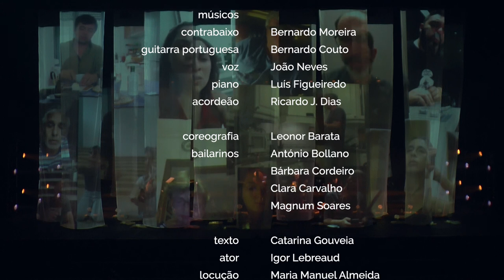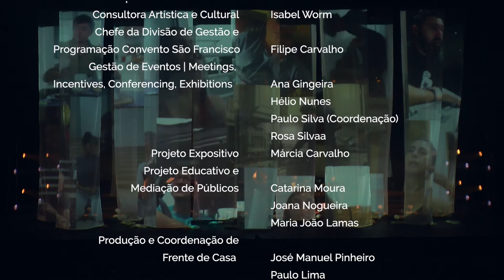PITOU - 100 ANOS AMÁLIA | ao vivo no Convento de São Francisco, Coimbra (17.01.2021)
«Ao centro o piano e lá dentro uma voz em potência, queda à espera de quem a descubra, de quem seja capaz de a fazer sua.
Assim um dia se sentou Alain Oulman diante de Lisboa, diante da poesia, diante do fado e diante do mundo, a laborar no sonho de o cantar com a voz da Amália.
"Com que voz" talvez tenha sido, antes de tudo, o fruto feliz de uma pergunta desmedida, da grande provocação da sorte: o encontro decisivo em que nem todos teríamos tido a coragem de estar tão presentes, como Alain e Amália estiveram. Mas foi, ao que parece, um encontro de imaginações e de militâncias, de exílios e de audácias, de tristezas e de vocações, vindos de muitos lugares e muitos tempos, só para que eles fossem capazes de os fazer soar por dentro de cada um nós, como uma voz que afinal era a nossa.
Cem anos depois de Amália ter nascido e 50 anos depois da edição do álbum, o que queremos agora é convidar a cidade a ser testemunha deste acaso feliz, levada  pela dança do fado com outras vozes da música, entre corpos e imagens, até quem sabe cada um de nós poder chegar, em ousando, a esse encontro por que sempre vamos esperando.»

PITOU
100 anos Amália

direção artística
Adérito Araújo
Catarina Gouveia
João Fong
Pedro Nuno Lopes
Tiago C. Almeida

realização António Ferreira
direção musical Bernardo Moreira

músicos
contrabaixo Bernardo Moreira
guitarra portuguesa Bernardo Couto
voz João Neves
piano Luís Figueiredo
acordeão Ricardo J. Dias

coreografia Leonor Barata
bailarinos
António Bollano
Bárbara Cordeiro
Clara Carvalho
Magnum Soares

texto Catarina Gouveia
ator Igor Lebreaud
locução Maria Manuel Almeida

vozes
Alexandre Barros
Catarina Moura
Joana Dourado
Luís Pedro Madeira
Miguel Moura Madeira
Pedro Nuno Lopes
Rita Viola
Sílvia Franklim
Tiago C. Almeida

Bruno Pires
Tiago Cravidão
Toni Ferrino

montagem António Ferreira
fotografia Bruno Pires, Henrique Patrício
desenho e operação de luz Berto Pinheiro
figurinos Tarrafo Associação Cultural
penteados Carlos Gago (Ilídio Design)

confeção
(cenário) Ana Maria Alves
(cravos de papel) Inês Margarida, Sara Araújo

operação de vídeo Henrique Patrício
som (captação e mistura) José Martins, Francisco Gaspar de Matos

produção executiva Pedro Nuno Lopes
produção artística Physis,  Tarrafo - Associação Cultural

agradecimentos
A Escola da Noite
Carlos Gago - Ilídio Design
Estúdio Láudano
GEFAC
Hotel Quinta das Lágrimas
Nicolas Oulman

dir. técnica, produção e acolhimento
Câmara Municipal de Coimbra
Convento São Francisco

promotor
Convento São Francisco

O Convento São Francisco é uma estrutura do Município de Coimbra
Presidente da Câmara Municipal de Coimbra Manuel Machado
Vereadora da Cultura e Turismo Carina Gomes
Diretor do Dep. de Cultura e Turismo Francisco Paz
Consultora Artística e Cultural Isabel Worm
Chefe da Divisão de Gestão e Programação Convento São Francisco Filipe Carvalho
Gestão de Eventos | Meetings, Incentives, Conferencing, Exhibitions Ana Gingeira, Hélio Nunes, Paulo Silva (Coordenação), Rosa Silva
Projeto Expositivo Márcia Carvalho
Projeto Educativo e Mediação de Públicos Catarina Moura, Joana Nogueira, Maria João Lamas
Produção e Coordenação de Frente de Casa José Manuel Pinheiro, Paulo Lima
Comunicação Ana Marques, Leonardo Martins
Técnica Diogo Craveiro, Fábio Alves, João Pedro Silva, José Carlos Meneses (Coordenação), Luís Silva, Marco Rodrigues, Nuno Ferreira, Sofia Peralta (Direção de Cena)
Manutenção Cláudio Tavares, António Cortesão
Bilheteira e Frente de Casa Ana Pocinho, Cláudia Morim, Manuela Leal
Segurança Hélio Nunes (Delegado de Segurança), Cláudio Tavares

Coimbra, Portugal 2021